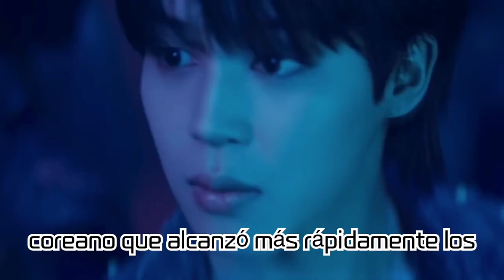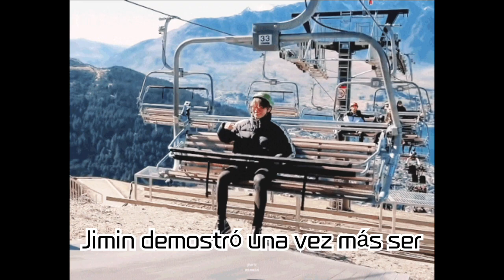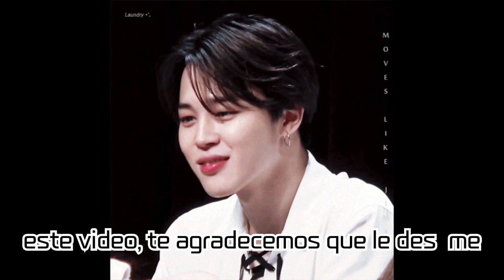BTS Jimin Shatters Historic Milestone on Spotify! First to Hit 1.7 Billion Streams in 2023!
BTS Jimin Shatters Historic Milestone on Spotify! First to Hit 1.7 Billion Streams in 2023! Remarkable Feat as K-Pop Solo Artist in Global Scene!

Jimin of BTS has set an astonishing record as a K-Pop solo singer on Spotify. He has breached 1.7 billion streams in a single year, got his name in the Guinness World Records, and topped the Billboard 'Hot 100' chart. Dive into this video to learn more about Jimin's impressive achievements and what's on the horizon for him!